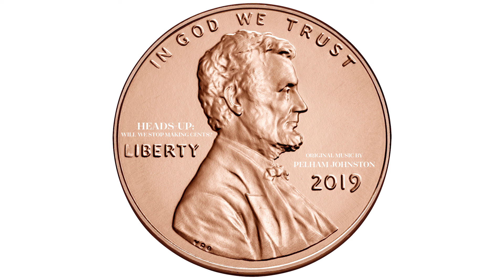Pelham Johnston - "Themes" (13/15)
“Heads-Up” Soundtrack – Song #13

Stream on Amazon Prime Video:

Narrated by
Laurie Gallardo

Pelham Johnston

Executive Producers
Isabella Ahanogbe
Ryan Bender
Martha DeLong

Co-Executive Producers
Nathan Boyer
James Edick
Lisa Edick
Izzy Kovach
Mark Kovach
Candace Owens
Skip Terpstra

Featured Cast (in order of appearance in the film)
Maggie Bisone
Rasheek Huq
Tim Grant
Joe Menna
Edmund C. Moy
Philip N. Diehl
Jimmy Hayes
Jeff Lenard
Ray Lombra
Robert Whaples
Robert J. Shapiro
Jim Gaherity
Carolyn Schwarz
Tate Weston
Andrea Brimmer
Roger F. Pasquier
Andrew Jackson Kocher
Nick Stafford
Matthew Burd
Julian M. Leidman
Mark B. Anderson
John W. King as Abraham Lincoln
Jack Maedgen
Dinu Chande
Ian Bennett
Jean-Pierre Aubry